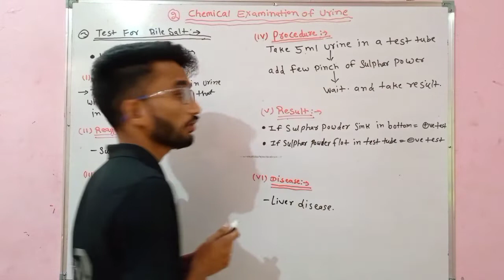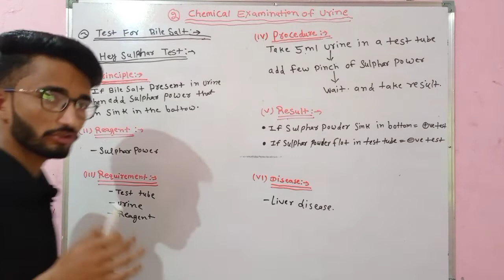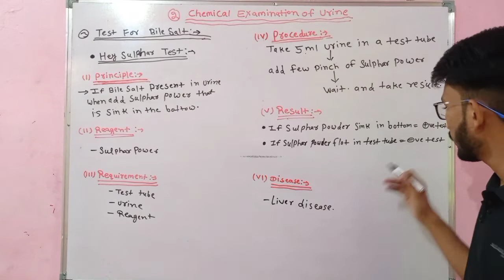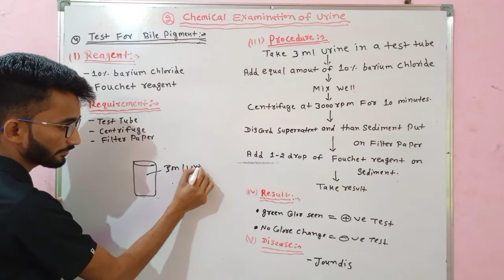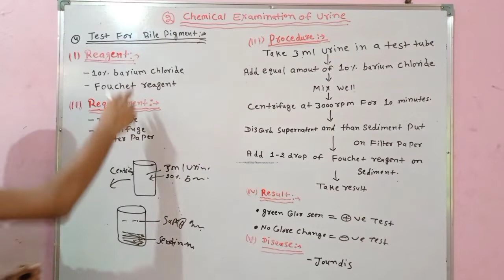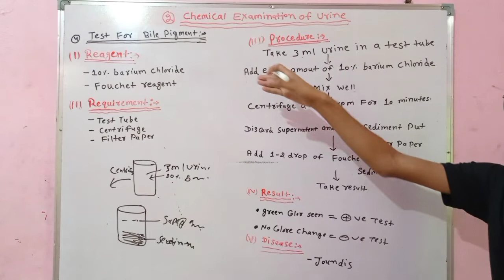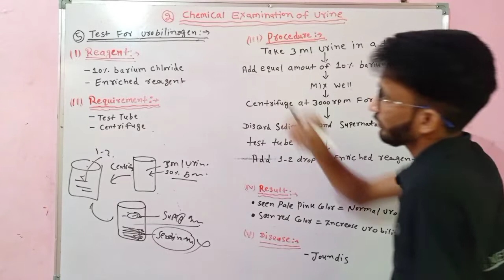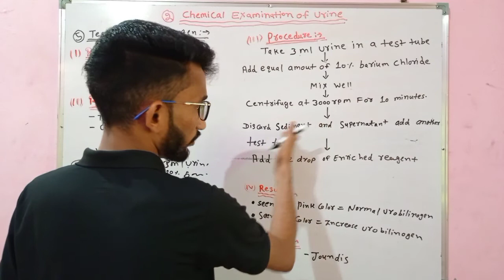Chemical Examination Of Urine Part -2 ll Clinical Pathology ll DMLT ll BMLT ll By Sanjiv Sir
Chemical Examination Of Urine In Hindi ll Clinical Pathology Notes ll DMLT 1st Year ll By Sanjiv Sir

Physical Examination Of Urine In Hindi part -1

Physical Examination Of Urine In Hindi part -2

Chemical Examination Of Urine In Hindi part -1

Topic :-

Chemical Examination Of Urine In Hindi

✤ Join -

VANS Medical Classes Instagram link 👇👇👇👇👇👇👇👇👇👇-

Sanjiv Sir Instgram link👇👇👇👇👇👇👇👇👇👇👇👇-